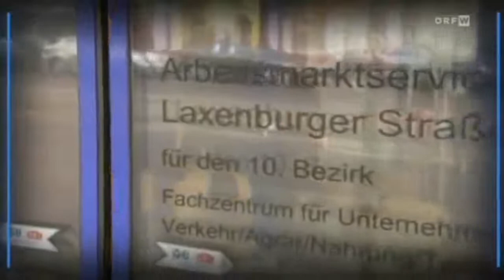Youtube Kacke: Wien-Wahl - HC Strache (FPÖ) gegen alle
Dieses Video gibt zu 100% meine Meinung über Heinz-Christian Strache und die FPÖ wieder. Bitte ernst nehmen!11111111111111